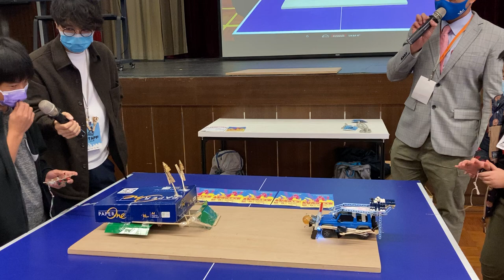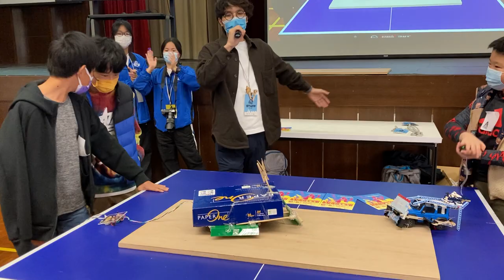廢柴機械人大戰 2021 冠軍大戰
2021 年度的香港廢柴機械人大戰 2021 ，冠軍賽由「唔知乜野」對戰「傻豺大作戰」，兩者於賽前均有再次改裝，實現真正耍廢精神，是當日其中一場精彩對決！